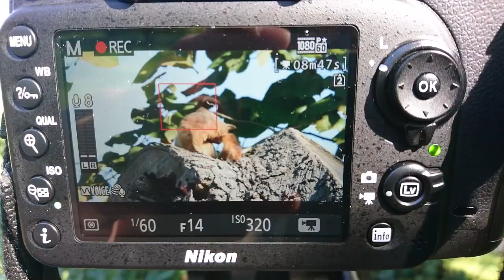Siz Hiç Yeşil ''Ağaçkakan'' Gördünüz Mü ?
Merhaba ben Berat Akkaş
Yaklaşık 6 yıldır Kuş Fotoğrafçılığı yapıyorum.
Beykoz Korusu ise benim favori kuş fotoğraflama alanlarımdan birisi. Yıl içerisinde bir çok türe ev sahipliği yapıyor. Alanda 5 tür ağaçkakan yaşamakta. Bir çok ötücü kuşa ve Alaca Baykuş gibi güzel bir türe de ev sahipliği yapmaktadır.

Kuş Fotoğrafçıları ve Poyrazköy mini belgeseli için linki tıklayabilirsiniz.